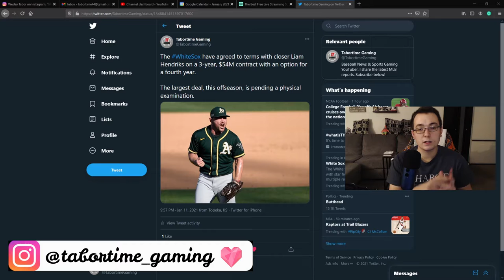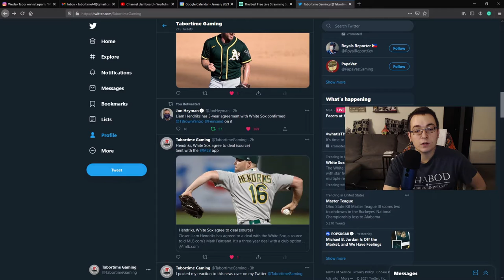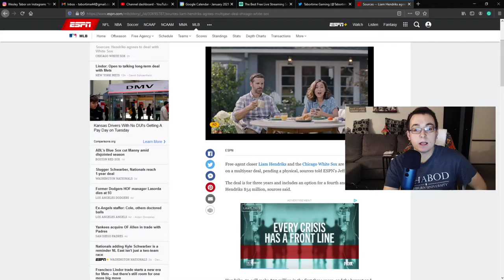BREAKING: WHITE SOX SIGN LIAM HENDRIKS To LARGEST DEAL This OFFSEASON | 3-Year, $54M Guaranteed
MULTIPLE SOURCES REPORTING..

Multiple sources confirm free-agent closer Liam Hendriks and the Chicago White Sox are in agreement on a multiyear deal, pending a physical, sources told ESPN's Jeff Passan.

The deal is for three years and includes an option for a fourth and guarantees Hendriks $54M.

Turn post notifications on so you never miss out on the latest MLB offseason news.
WANT DEALS FASTER? Follow me on both my Twitter and Instagram.

LIAM HENDRIKS GAMEPLAY FOOTAGE COURTESY OF:
Sports Productions (1:34-1:40); (2:14-3:25); (3:33-5:01)